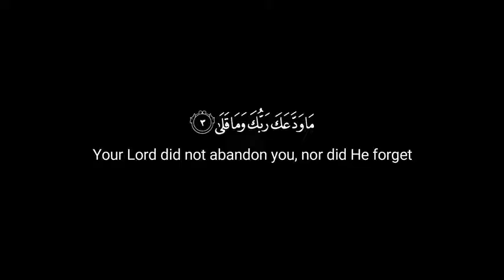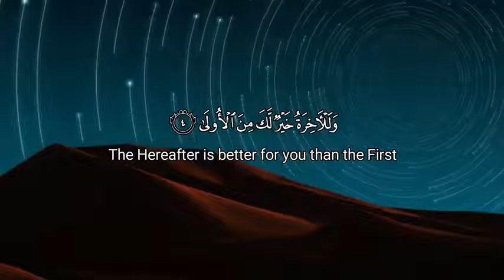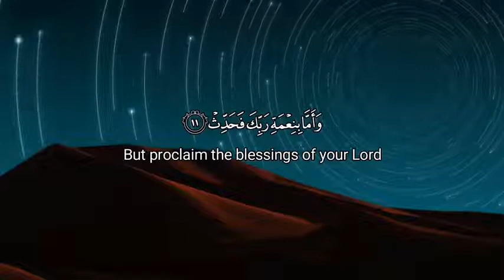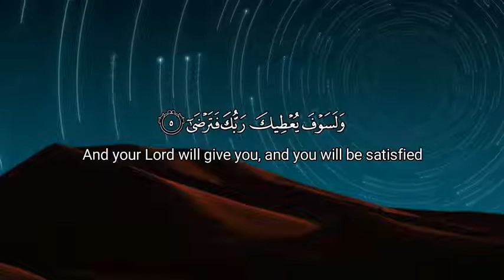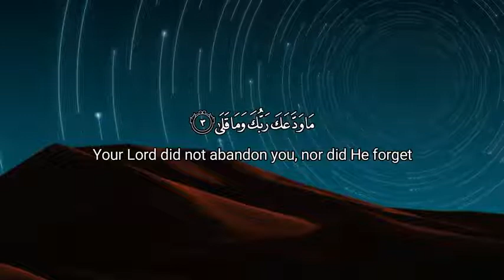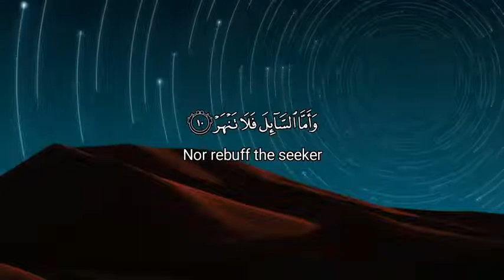Surah Ad Duha 100 Times With QuranText And English Translation Ad Duha 100x Repeated 4